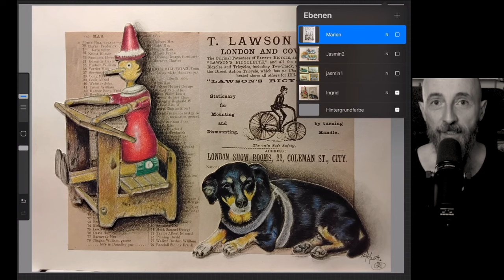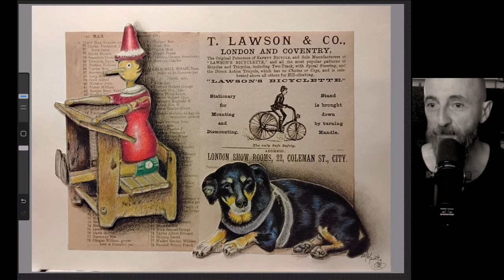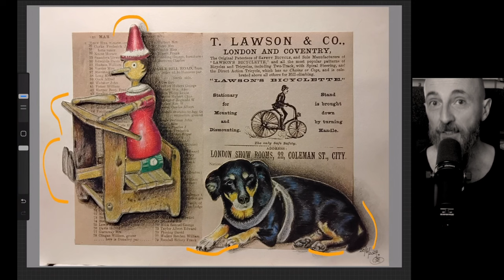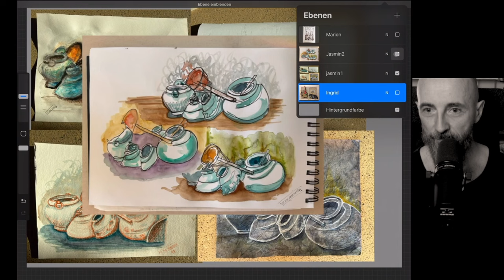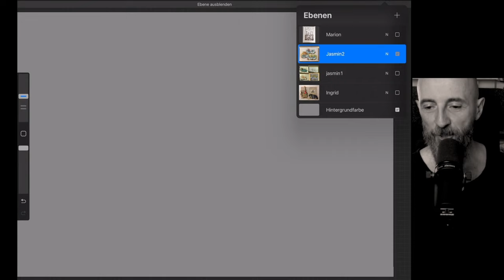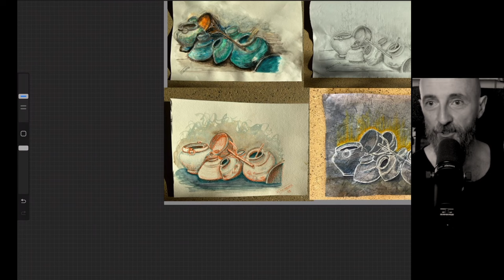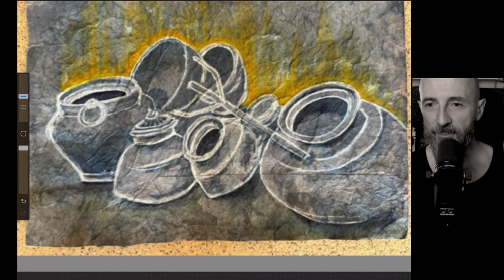Bildvorlage Nr. 2 / Nachtrag Bildbesprechung mit drei Einsendungen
Endlich, endlich ist sie da: Die nachträgliche Bildbesprechung zur Bildvorgabe Nr. 2, die ich euch versprochen habe. Sorry fürs lange Warten. Ich hoffe, ihr könnt a bissel davon profitieren.

00:00 | Intro
00:53 | Ingrid
04:16 | Jasmin
14:18 | Marion